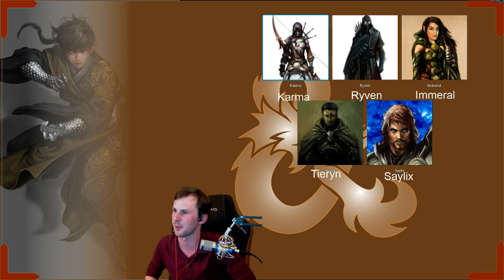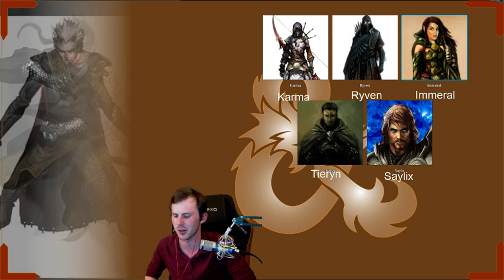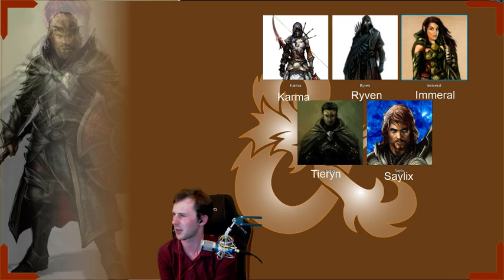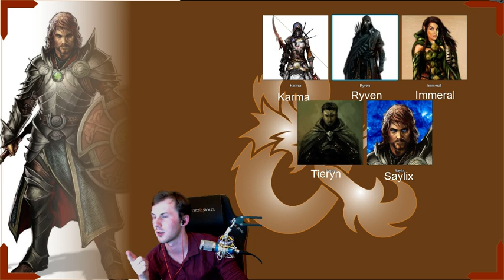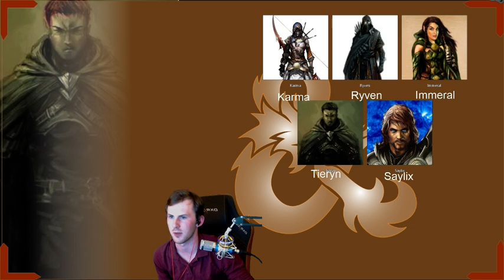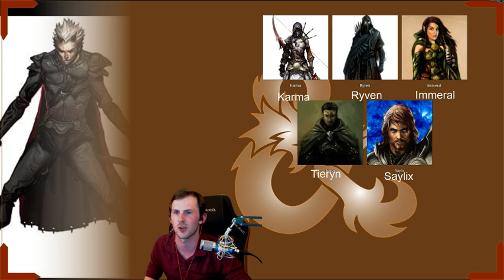Session 40 The End of Rocsarion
The Conclusion to the Battle with the Demon Racsarion.